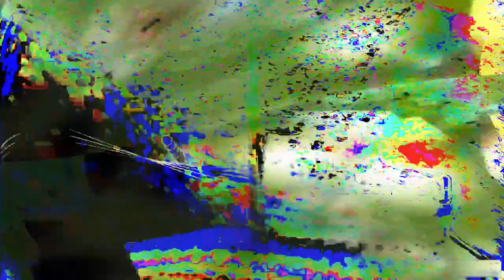[EPILEPSY WARNING] Movie 24 02 13 12h08m29s